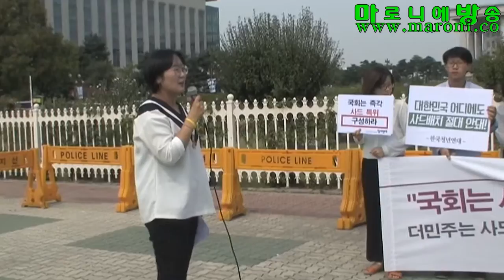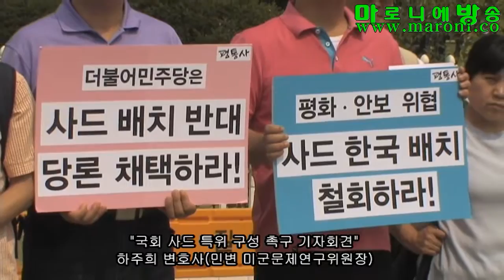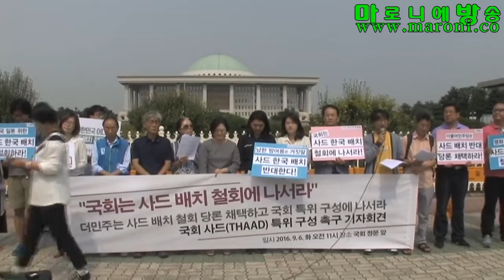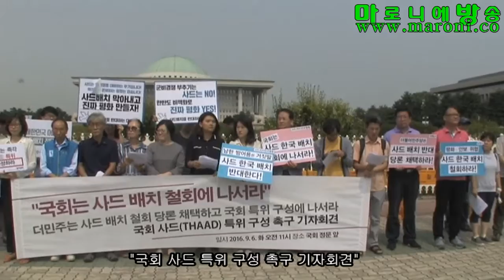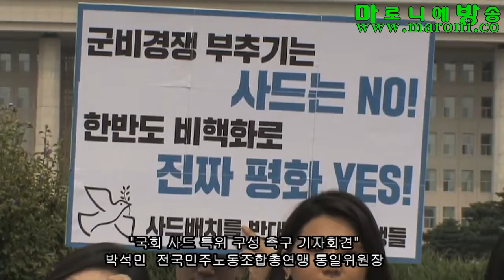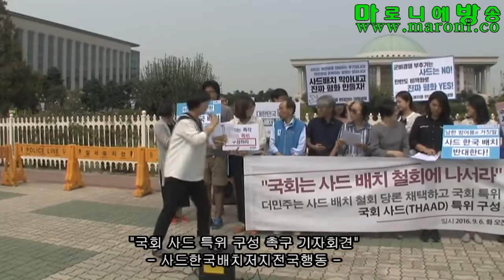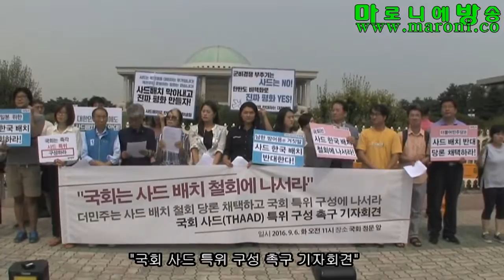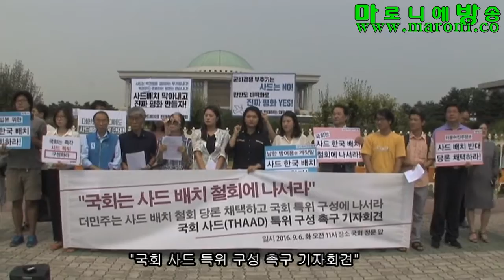[마방] 국회는 사드 배치 철회에 나서라-사드한국배치저지전국행동_20160906